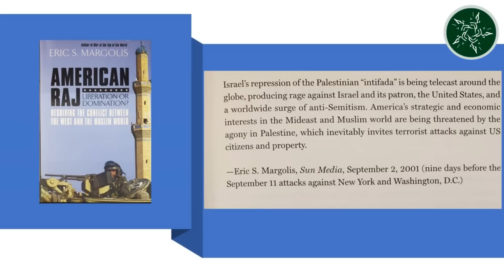10 Nov. Eric Margolis on Palestinian Israel Conflict-Past Present Future! Is there a REAL SOLUTION?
Eric S. Margolis, globally renowned award-winning, internationally syndicated author and columnist offers deep insights on the Palestinian Israeli conflict.

How the Muslim World has betrayed the Palestinian cause?
How Israel captured US Foreign policy?
Why 50% Israelis who are pro peace are ineffective?
Outcome of the present conflict?
What he sees 5 years from now?